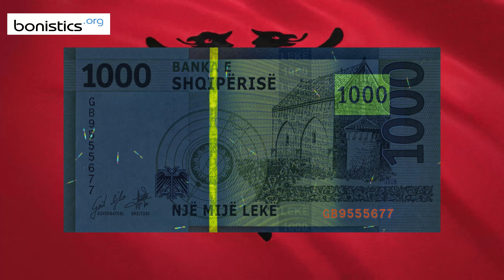Albania 1,000 lekë 2019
This video is about Albania 1,000 lekë 2019.
The note features Citadel of Pjeter Bogdani on the front, and church of Vau i Dejes on the back.

Currency: Albanian lek
Issuer: Bank of Albania
Code: ALL
Banknote size: 139 mm x 69 mm.
Signature: Gent Sejko (Governatori) & Stefan Sevo (Drejtori).
Printer: De La Rue
Material: Paper
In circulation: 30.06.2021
Date on the banknote: 2019

In this video you'll see this banknote under UV and white transmitted.